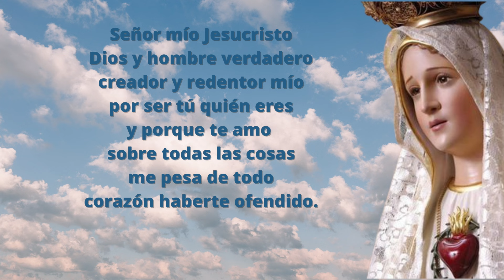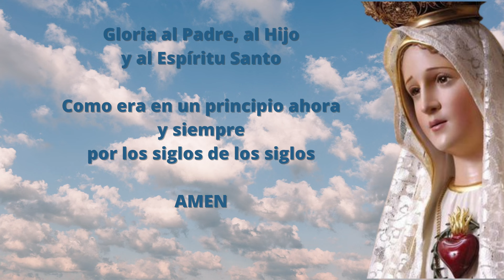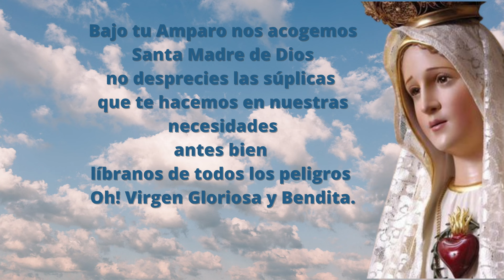Santo Rosario Corto de hoy Sabado 30 de Marzo Misterios Gozosos Rosario a la Virgen María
Los misterios gozosos son parte de la oración católica del Rosario, en concreto la primera de las cuatro series de cinco misterios, que tratan desde la Anunciación hasta la pérdida y hallazgo del Niño Jesús en el Templo.